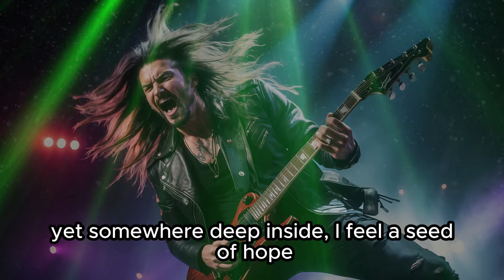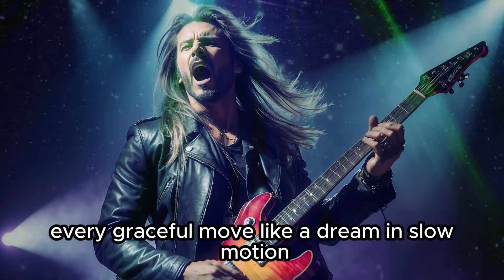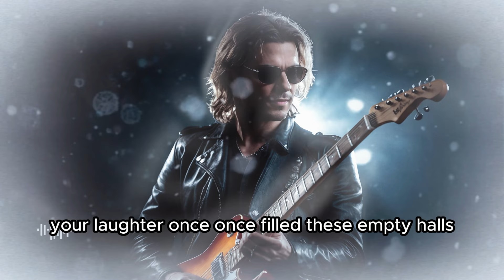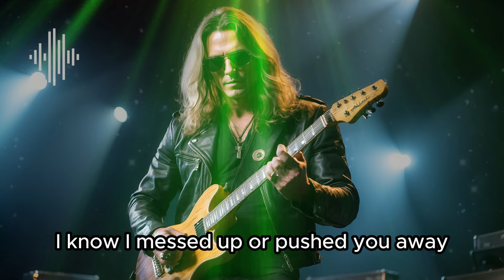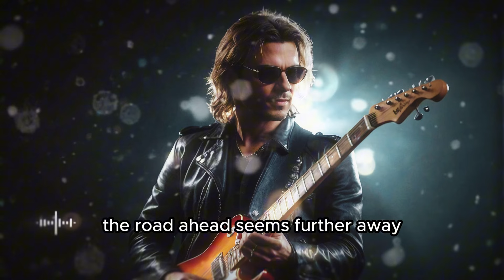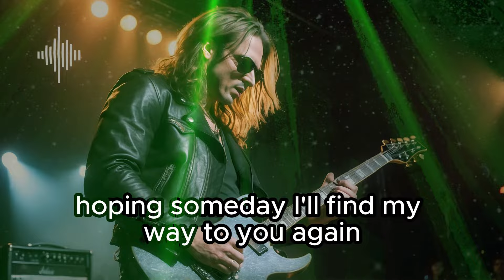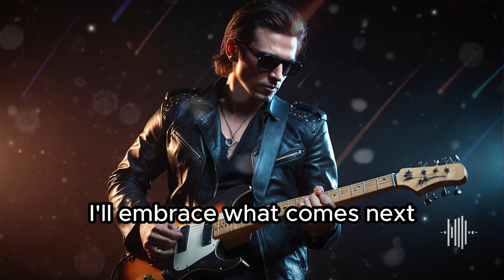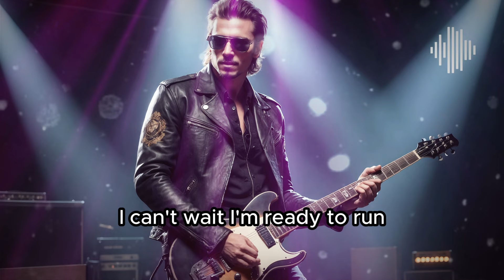Rock Your Ride Vol.4 | 1 Hour of New & Popular Rock Hits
"Get ready to rock with 'Rock Your Ride Vol. 4' – a thrilling 1-hour mix featuring the latest and greatest in rock music! This volume kicks off with 4 brand-new tracks that are sure to get you moving, followed by 11 of the most liked and popular songs from our previous releases. Perfect for your next road trip, workout session, or any time you need an energy boost.

Discover new beats and relive the most loved rock anthems, all in one power-packed playlist. Turn up the volume, hit play, and rock your ride!

🚗 Let the energy of rock take you wherever you need to go!

Timecodes
00:00 Solitude's Reflection
03:59 Lonely Nights
08:28 The Beauty Anthem
12:16 Fluttering Hope
15:59 Echoes of a Broken Heart
19:58 Empty Shadows
24:14 Waiting on the Edge
28:35 Broken Roads
32:56 Hungry for Changes
36:45 Driftwood Heart
40:05 The Memories of Yesterday
44:04 Over the Moon
48:03 When I See Her Again
51:55 Whispering in the Wind
56:16 I'm Ready to Run

Songs Produced by MelonRepublic